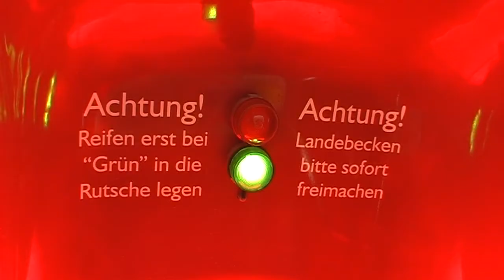Westdeutsche Rennrutsch-Meisterschaften 2007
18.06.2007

Video-Produktion:

REIMEDIA
Reimann Multimedia GmbH

Ostenallee 78
59071 Hamm